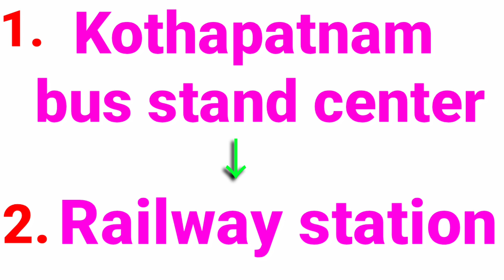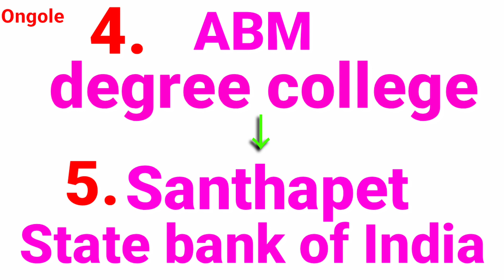India travel videos| Ongole City Bike ride| part-4 | Andhrapradesh| Sivarayunipet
India travel videos| Ongole City| part-4 | Andhrapradesh|  Siivarayunipet